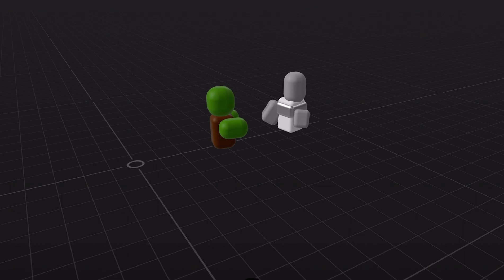revvolver gun zombie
“Bro come up with better titles”